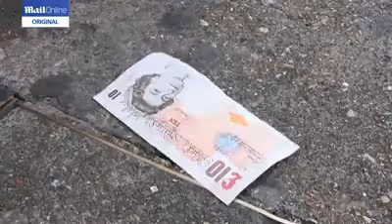This Durgapuja be careful all of you (PICK POKCKET)